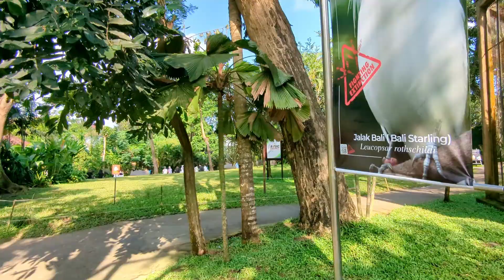Bali Bird Park complete walk through with Gimbal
Bali Bird Park complete walk through with Gimbal June 2024.